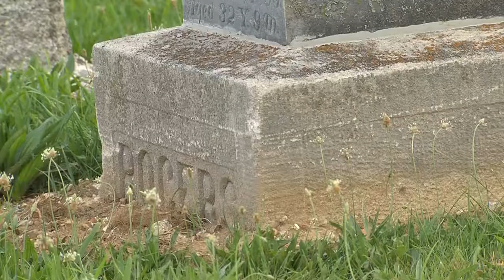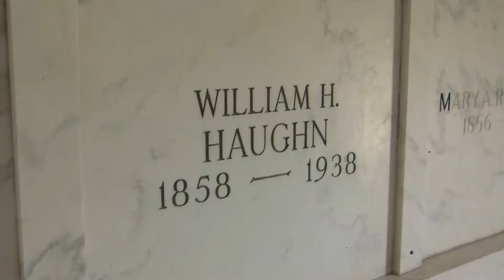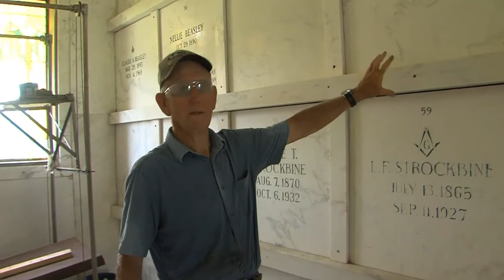Heartland Highways 1201: Cemetery Restoration, Casey World Records, Grace the Shark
Season 13 kicks off with a group of rural East Central Illinoisans who restore cemeteries. Taking care to preserve history one stone at a time, these volunteers clean and fix everything from old, to tilted and broken markers. Then, it's over to Casey, Illinois, the home of multiple world records! Ever seen the World's Largest Wind chime or Golf Tee? You can see them right here on Heartland Highways. And finally, she gets a lot of attention and is always dressed for the occasion. Meet the Charleston area's Gracie the Shark. Swimming the prairie-filled seas of Pat and Valerie Goodwin's home, Gracie has a story all her own!